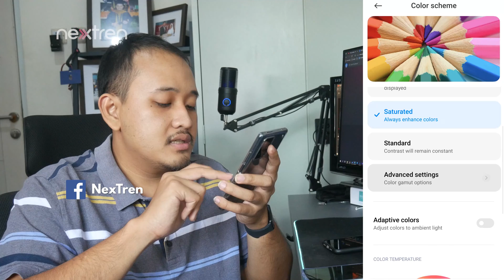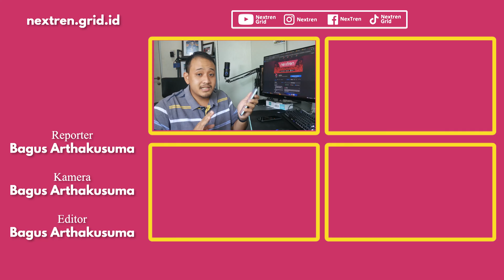Cara Setting Warna Layar HP Android Biar Gak Kuning! Part 2 | NextTutorial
Nextren.com - Kali ini kita akan coba setting layar warna HP dari 2 merek yang berbeda yaitu Xiaomi dan OPPO

Bagaimana caranya ? gampang

00:00 intro
00:45 Catatan Penting!
02:04 Xiaomi 11T Pro
04:10 OPPO Reno7 Z 5G